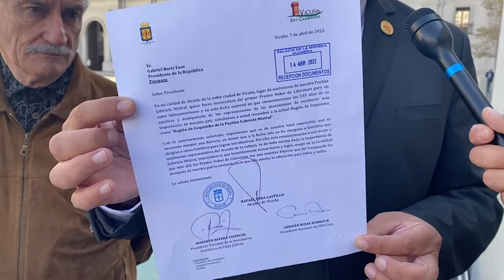Solicitan re bautizar la región como "Región de Coquimbo de la Poetisa Gabriela Mistral"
En el Palacio de La Moneda el alcalde Rafael Vera Castillo entregó un oficio dirigido al presidente @gabrielboric, solicitando re bautizar la región y denominarla la "Región de Coquimbo de la Poetisa Gabriela Mistral". Lo hizo junto a los presidentes  de la Sociedad Chilena de Escritores, Roberto Rivera y de PEN Chile, Germán Rojas, también acompañado de su vice presidenta Cristina Wormull.